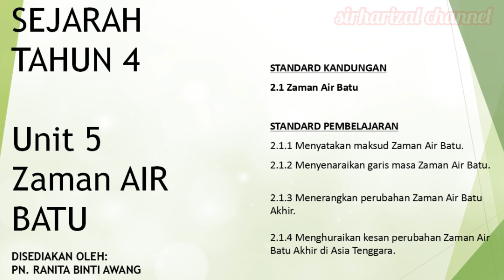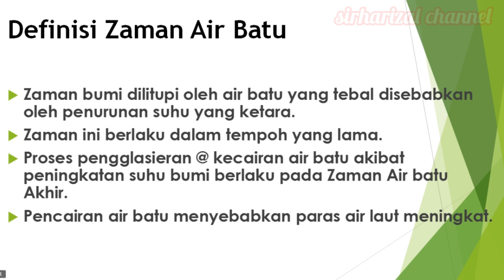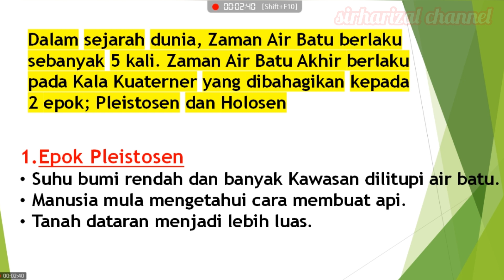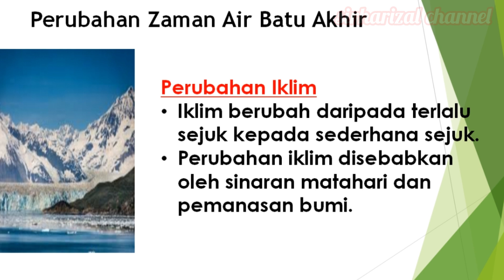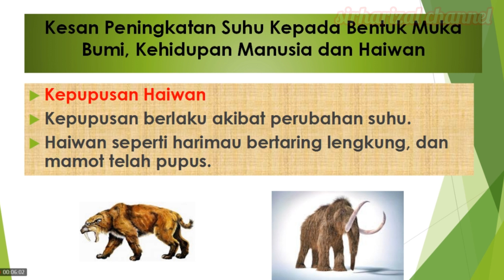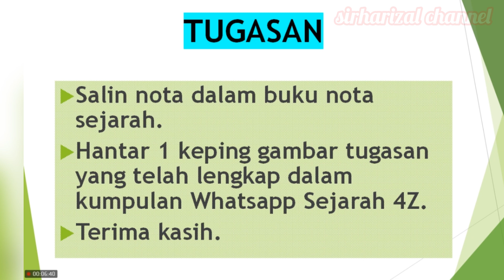Sejarah Tahun 4 | Unit 5 Zaman Air Batu